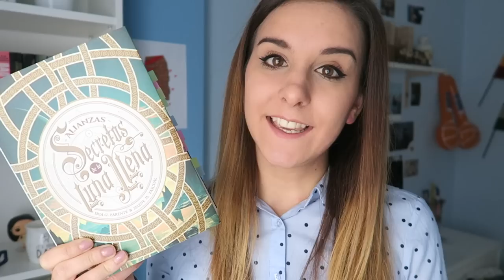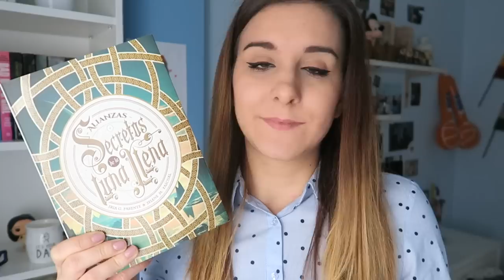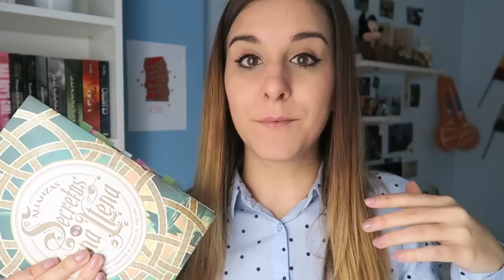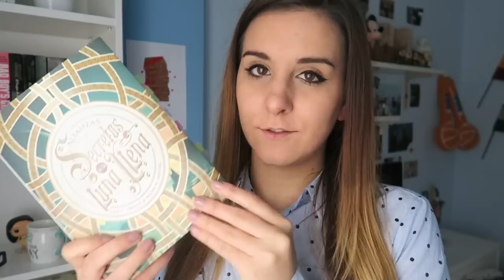RESEÑA ALIANZAS Secretos de la luna llena | Srta Books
Hola a todos!! hoy toca reseña :) esta vez os hablo de Alianzas de Iria G. Parente y Selene M. Pascual. Espero que os guste mucho y que os animéis a leerlo. Un besote y nos vemos el próximo Domingo ❤